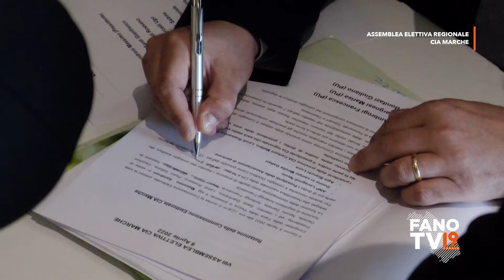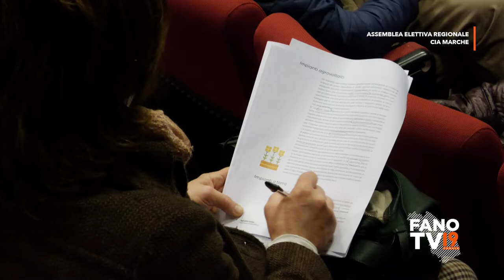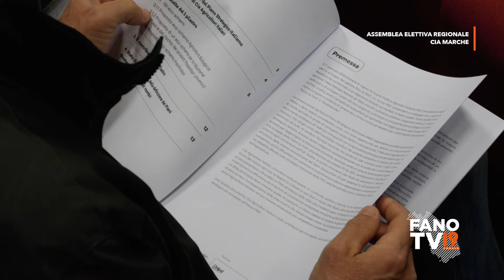Assemblea elettiva regionale CIA Marche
Auditorum Fiera della pesca Ancona
Ancona - 8 aprile 2022